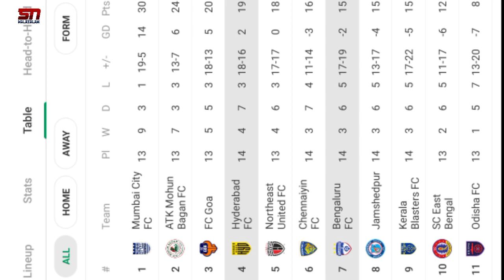പരിക്ക്😔|പ്രതീക്ഷയുണ്ട് ബ്ലാസ്റ്റർസിന്💥|Kerala Blasters Latest News Malayalam